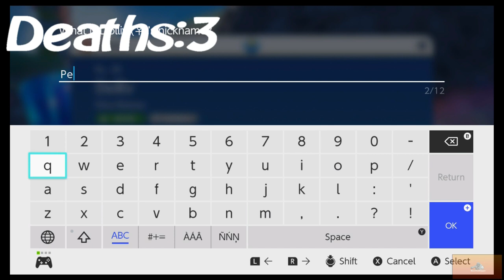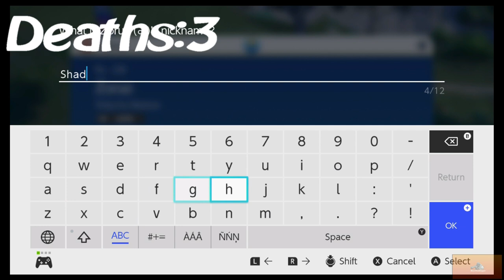Pokemon Scarlet Nuzlocke -Part 9 (Toughest Battle Yet)